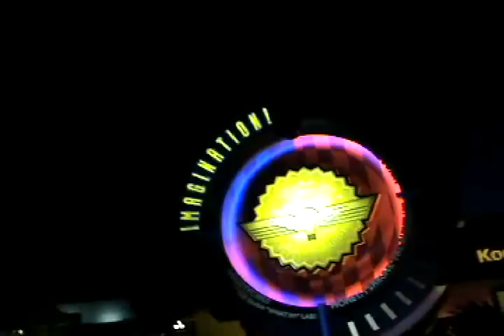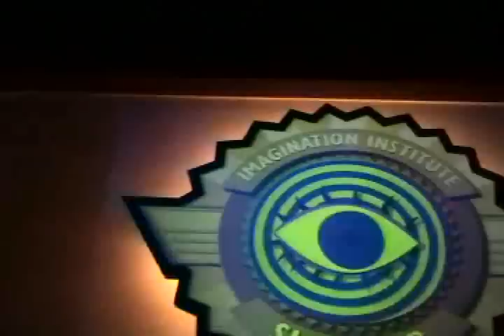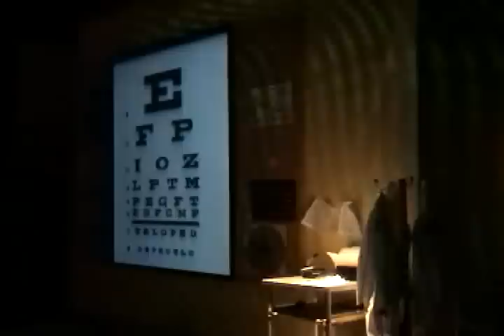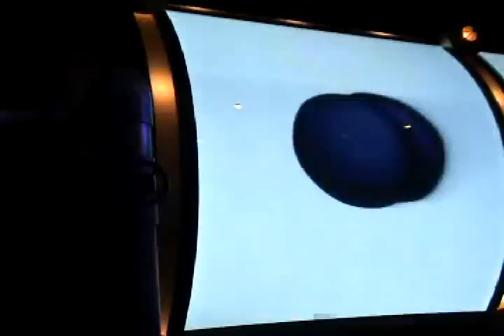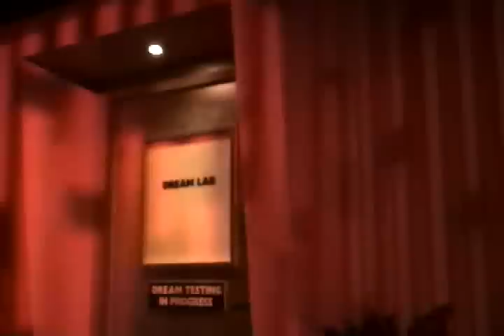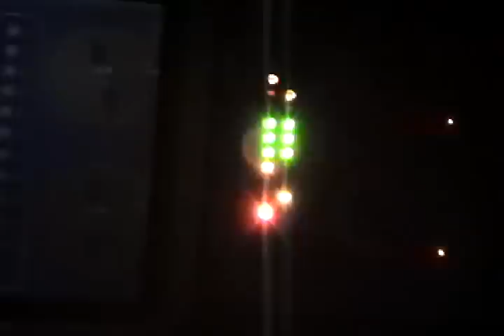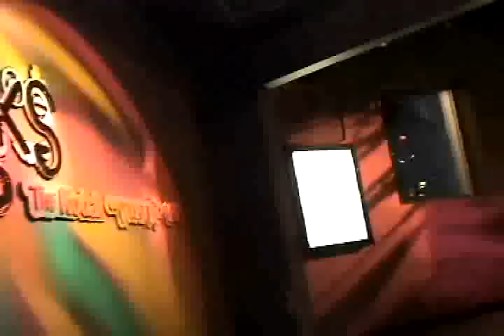Walt Disney World : Imagination Institue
The Imagination Institute is a fictitious laboratory that occupies the Imagination! pavilion in the Epcot theme park at the Walt Disney World Resort. The Institute theming tells the story of a think tank that is devoted solely to the study of the human imagination and the inventions it can create. The characters appear in the pavilion as well as in the attractions Journey Into Imagination with Figment and Honey, I Shrunk the Audience.